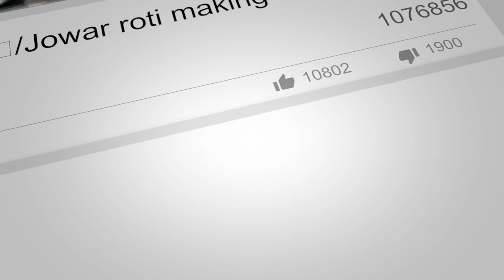Veg Biryani in 20 minutes/Simple easy quick Biryani recipe/ Restaurant style tasty Biryani/Basmati